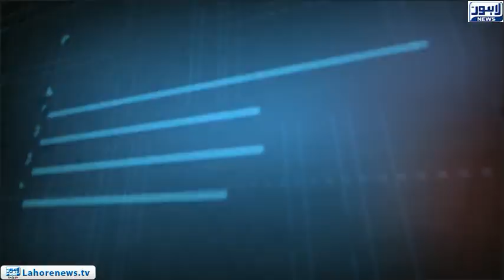Tamasha Episode 432 - Part 3